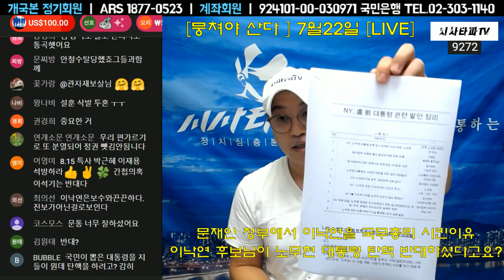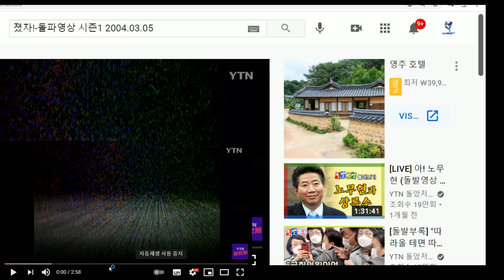故 노무현 대통령 탄핵때 진짜 반대했던 사람은 추미애,설훈 이낙연은 그 어디에도 탄핵반대했던 정황은 없다.